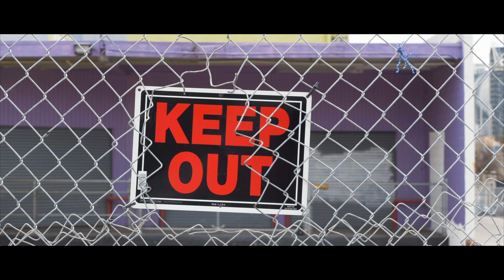Stop Playing Games (Official Music Video) ~ Ran Blacc ft XI da' MC - Crown Republik Da Mixtape Vol.3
One Of Many Bangers Featured On The Long Awaited Crown Republik Da' Mixtape Vol. 3 Project. Tap This Link To Download The Entire Project FREE!!! ) This Is Yet Another Crown Republik Ent, Crown Music Function!

WE At Crown Republik Ent Hope You Enjoy The Ride... Its Always A Movie When You Dealing With Crown Republik Ent! Thank You For Your Support!

Video Directed By: Gary Ruff

Co-Directed By Anthony McDavid & Randall Black II

Video Shot By: Truly Righteous Productions

Artists: Ran Blacc ft XI da' MC

Beat Produced By: Tevin Revell

Video Distrubition: Crown Music

Track Recorded At: FC Studios (Imperial Beach, CA)

Track Mixed & Engineered By: Looselyric

Video Edited By: Truly Righteous Productions

Video Location: Looselyric Studios, Imperial Beach, CA